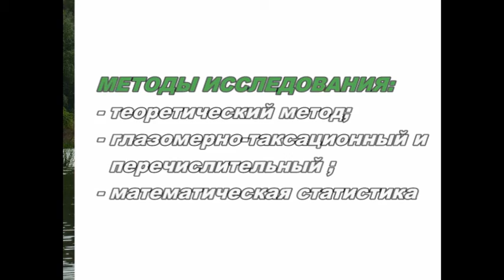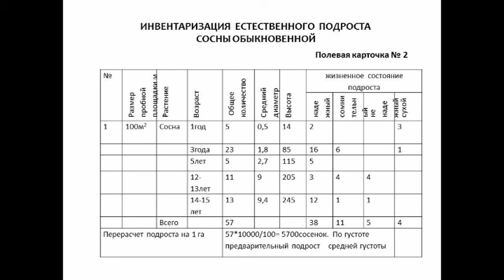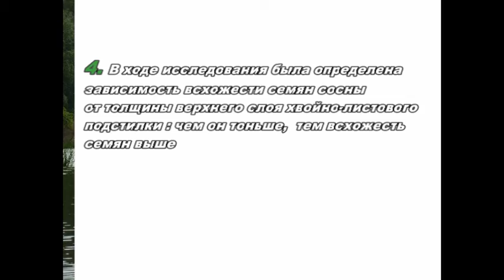Особенности естественного возобновления древесных пород растений на территории памятника природы ВЕР